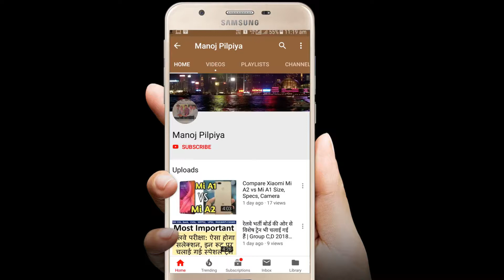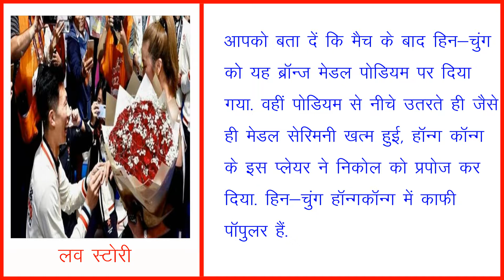Asian Games 2018 | Love Story | फेंसिंग में ब्रॉन्ज, लव लाइफ में 'गोल्ड'!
हॉन्ग कॉन्ग के तलवारबाज (फेंसर) एंटोनियो लैम हिन-चुंग भले ही एशियन गेम्स में ब्रॉन्ज मेडल जीते लेकिन लव लाइफ में उन्होंने 'गोल्ड' झटक लिया।